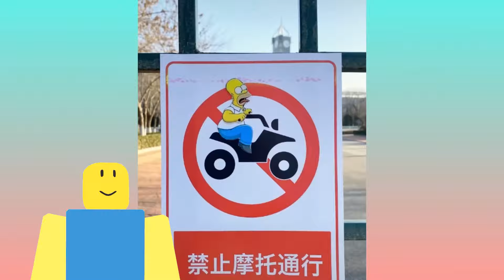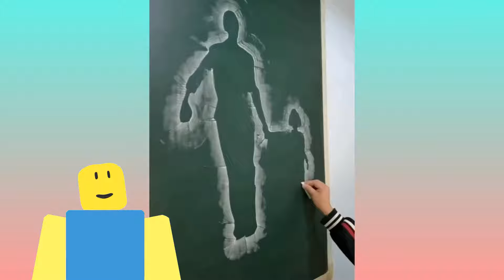TRY NOT TO GET *SATISFIED* CHALLENGE (VERY HARD)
THE MOST *SATISFYING* VIDEOS ON THE INTERNET